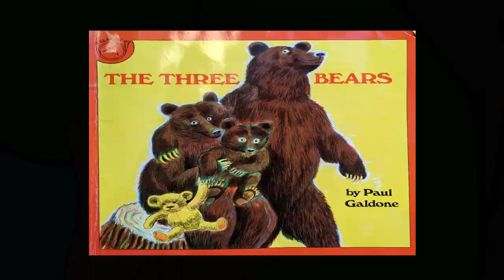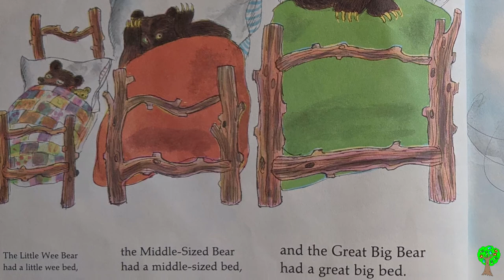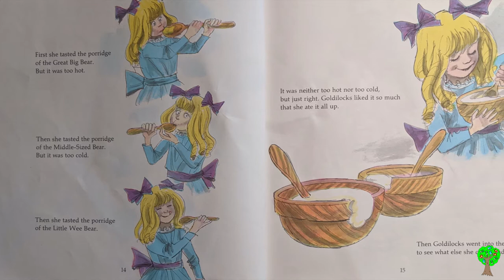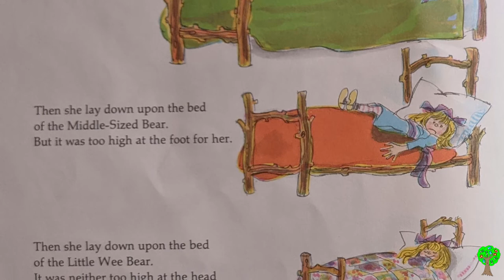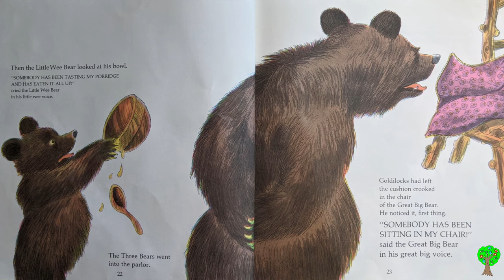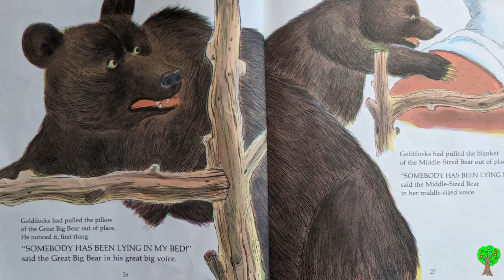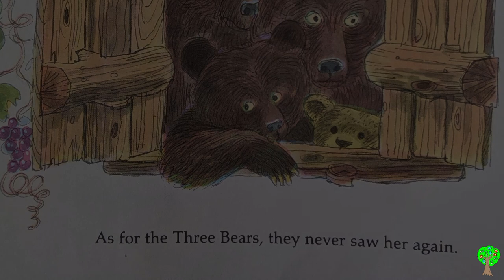The Three Bears - Kids Books Read Aloud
The Three Bears
By Paul Galdone